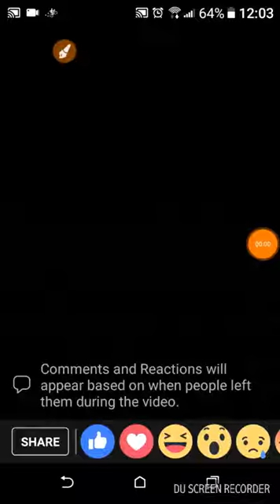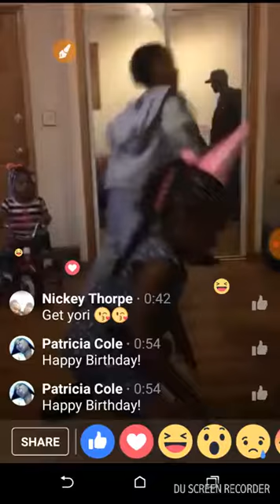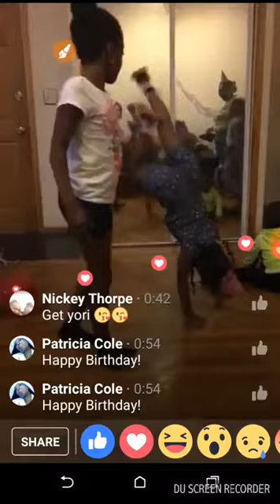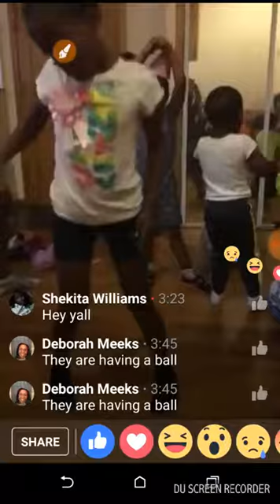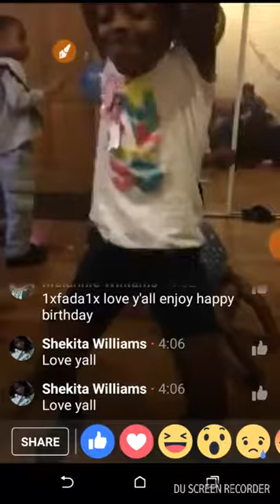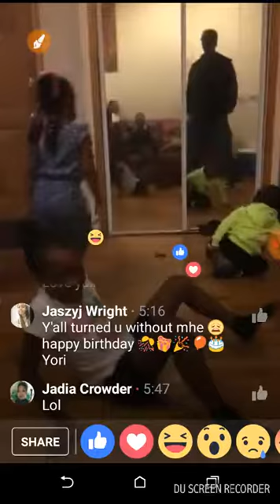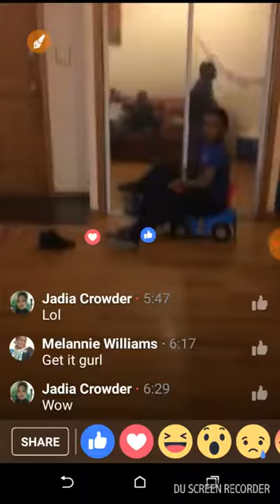Tereasa trains em young to do splits onna 🙊